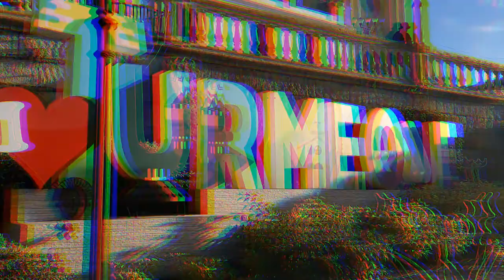El Olimpo del Tejo - Turmeque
Muy cerca de Tunja queda un pueblo, pequeño, tranquilo y al que se le nota el abandono del gobierno. A este pueblo se le atribuye el origen del Turmeque hoy conocido como el juego nacional del Tejo.

Te invitamos a ver todos los vídeos de turismo y gastronomía colombiana que te ofrecerá este nuevo proyecto, a que te suscribas a nuestro canal y actives la campanita para que recibas las notificaciones de los nuevos vídeos.

Prendemos motores, acompáñanos en el camino y saluda a Motorchef Colombia.